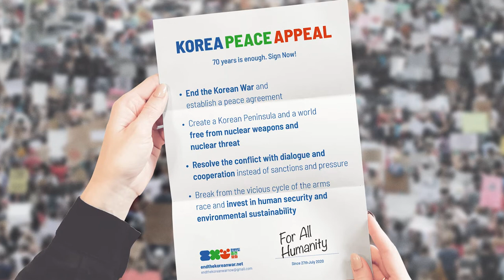End the Korean War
The United Church of Canada Moderator urges endorsement of the Korea Peace Appeal 10,000 Signature Campaign and highlights the four elements of the appeal.